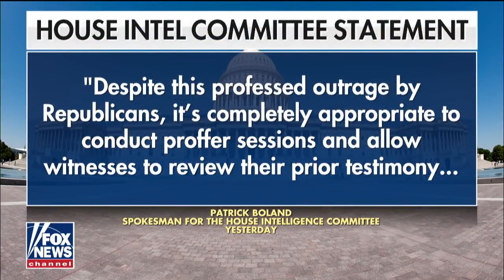Cohen met with Schiff’s team before his public testimony Sources